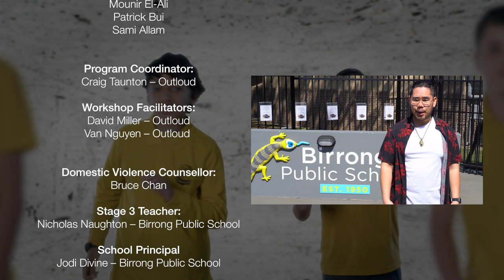Listen To Your Partner - Birrong Public School (RESPECT PROGRAM) 2021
In 2021, Outloud ran the RESPECT program with a group of year 5 and 6 students at Birrong Public School.

Facilitators at Birrong Public School 2021: Van Nguyen and David Miller.